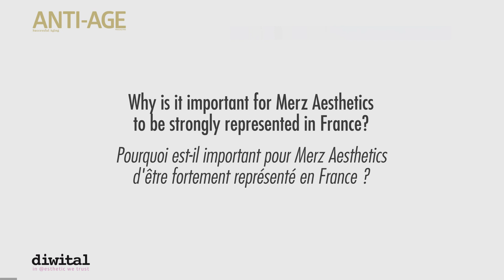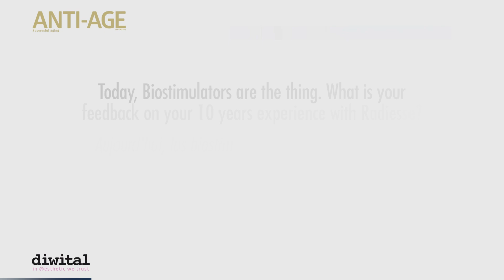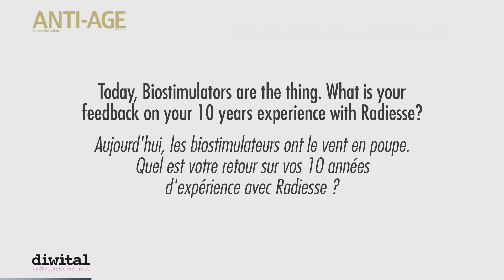AMWC 2023 : MERZ AESTHETICS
✨Interview de Bob Rhatigan, CEO MERZ AESTHETICS.